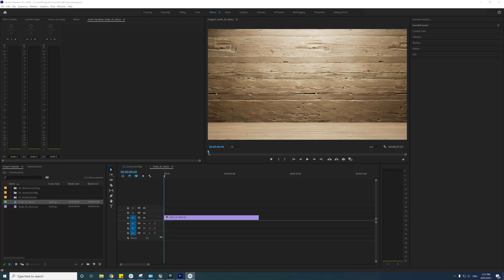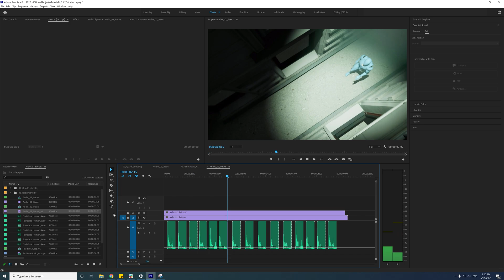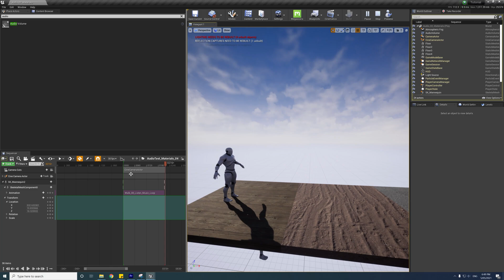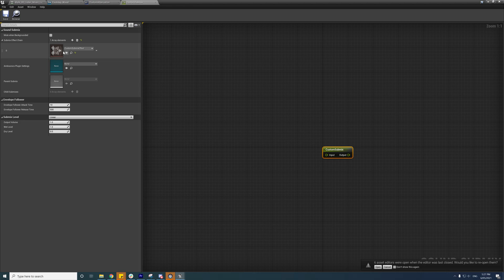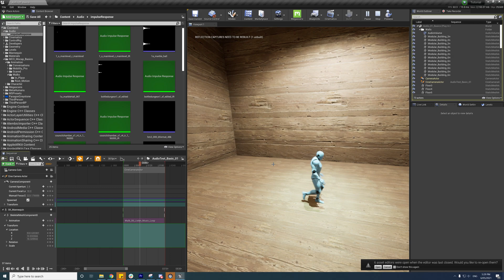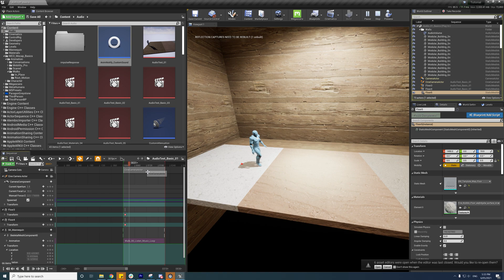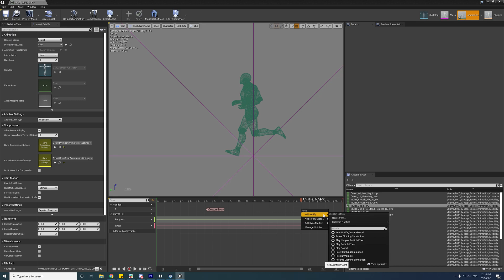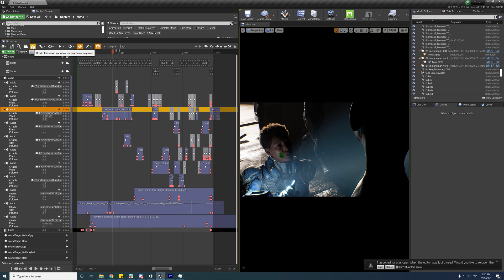Realtime Audio for Virtual Production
In this video I go over some workflows for adding audio to your project inside of Unreal. Saving you time on the boring parts of sound design so you can focus on creating quality content.

00:00 Intro
00:24 Linear editing example
01:15 Unreal example
03:16 Animation notify setup
05:16 Material sound overview
06:24 Setup new sound surface/material
07:45 Setup new animation
08:10 Sequencer audio overview